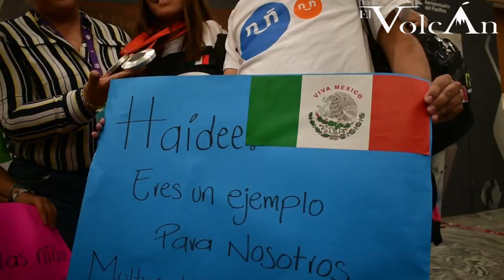Subirse dos veces al podio, algo indescriptible para Haidee Aceves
Lograr doble medalla de plata en los Juegos Paralímpicos de París 2024, ha dejado sin palabras a la para nadadora jalisciense Haidee Aceves. A su arribo al aeropuerto de Guadalajara, la atleta no ocultó su felicidad por consumar uno de sus más grandes sueños en el deporte.